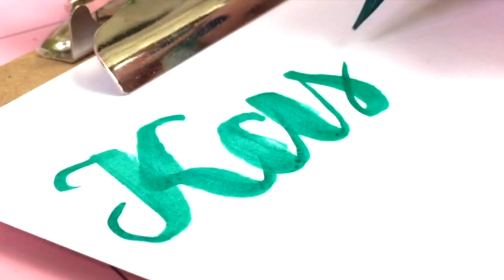Kuretake art brush pen - slow brush lettering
Tak się zachowują brush peny w postaci pędzla, więcej akcesoriów do brush letteringu znajdziecie na